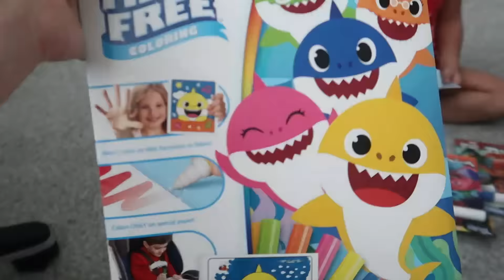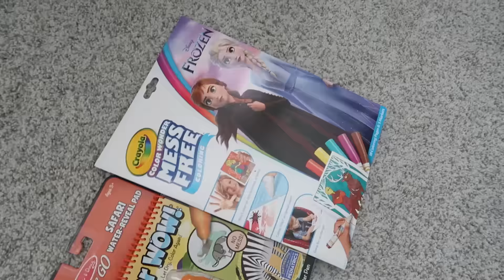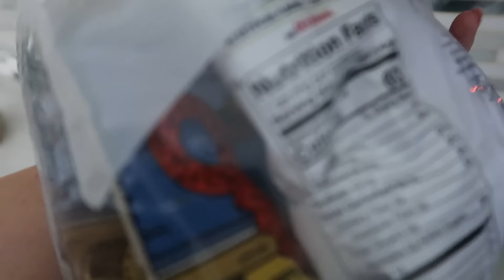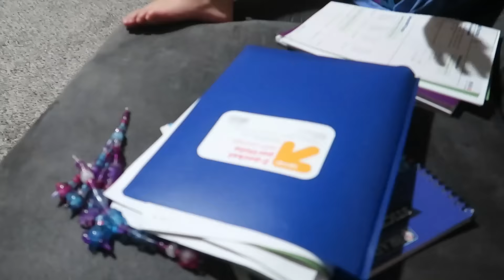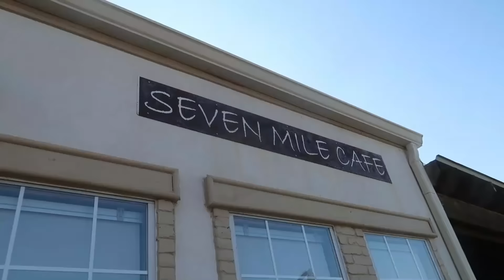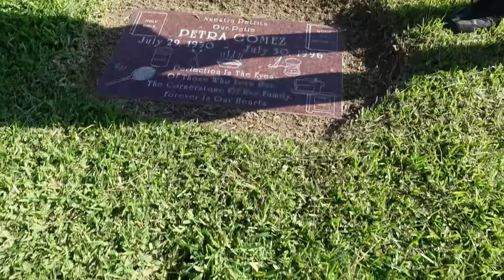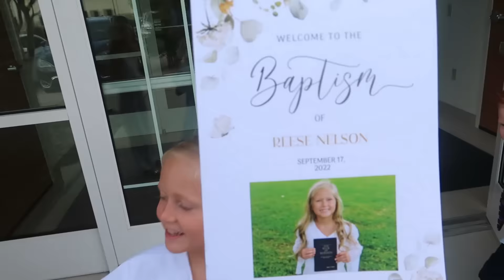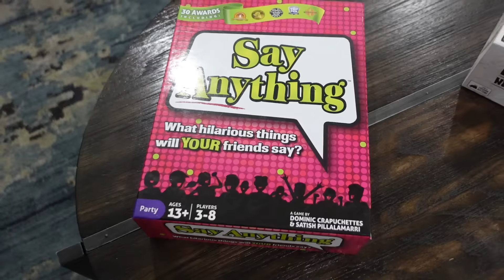WE’RE GOIN’ ON A TRIP! | HOW TO TRAVEL AND PACK WITH KIDS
Traveling altogether can be tricky! What do we pack for the kids and how do we travel with them!?